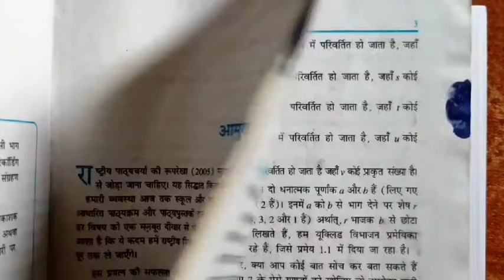class 10 maths exercise 4.1 Part 3 | द्विघात समीकरण प्रश्नावली 4.1 प्रश्न संख्या 2 भाग 4